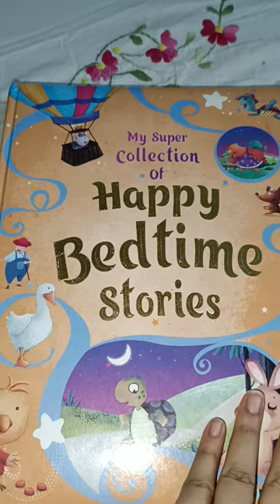Bedtime story book that your kids will ❤| Firstcry purchase#story